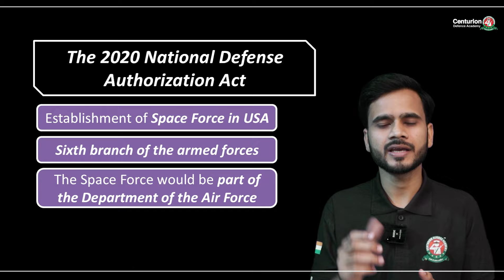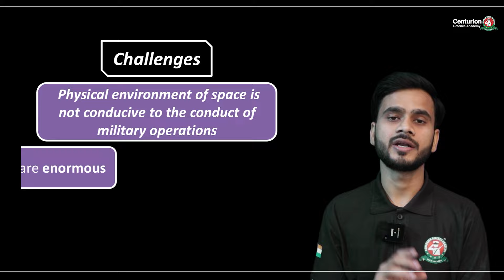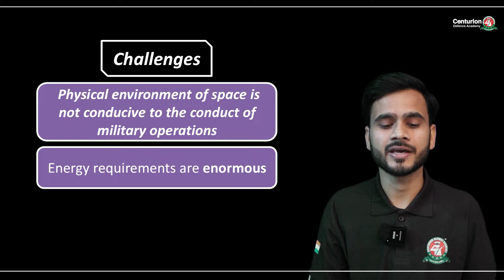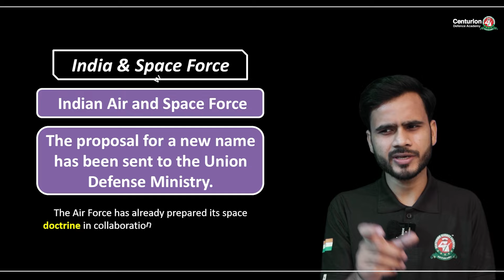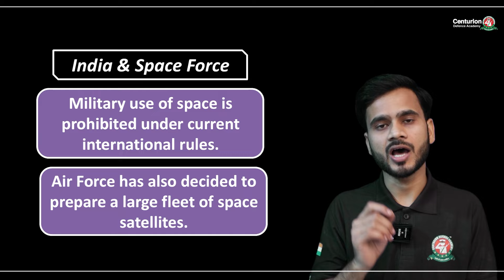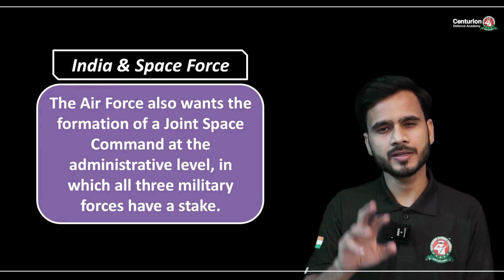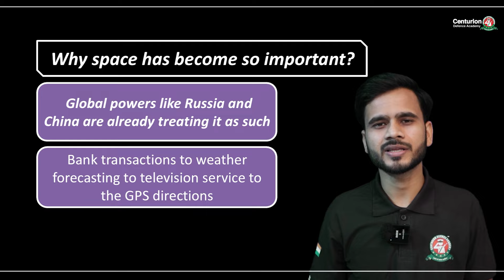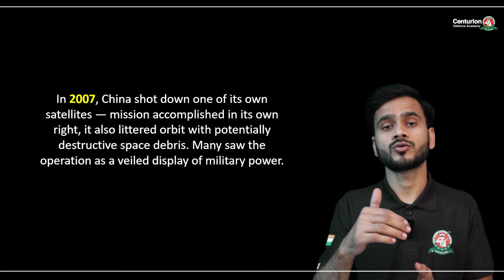What is the Indian Aerospace Force? | IAF is Planning Big | Indian Air And Space Force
THIS IS A LIVE SCHEDULED CLASS FOR ALL DEFENCE EXAMS ON THE GENERAL KNOWLEDGE TOPIC OF INDIAN AEROSPACE FORCE
Tune in and attend this complete class to know more about the abovementioned topic. The Indian Air Force (IAF) is the air arm of the Indian Armed Forces. The IAF's primary mission is to secure Indian airspace and to conduct aerial warfare during armed conflicts. The IAF is also capable of operating in areas away from Indian shores. In this video class from Centurion we are going to discuss everything you need to know about the Indian Aerospace Force. When it comes to exams like defence, you need to be thorough with the current affairs regarding the Indian Armed Forces. At Centurion we train you with the details of every topic so that you are able to answer each and every question perfectly. Here in this video we will share all the details about the Indian Aerospace Forces. The Indian Space Research Organisation (ISRO) is India's national space agency. It is the primary research and development arm of the Department of Space (DoS), which is overseen by the Prime Minister of India. The ISRO focuses on research and development, new technologies, and space missions. Attend this complete class to know more about the same.